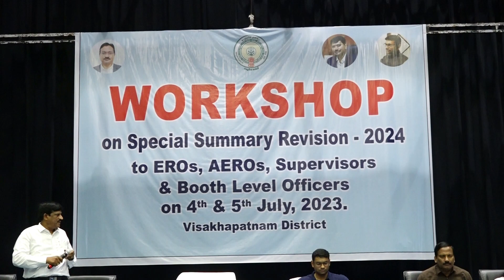Joint Collector Speech | ELECTION TRAINING CLASES DAY 2 | VMRDA Arena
ELECTION TRAINING CLASES SECOND DAY JC SPEECH